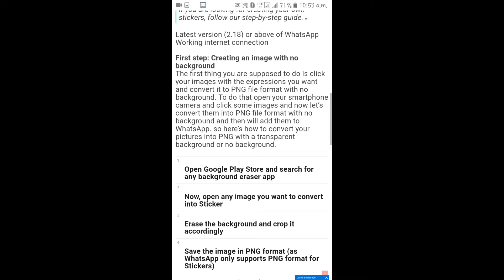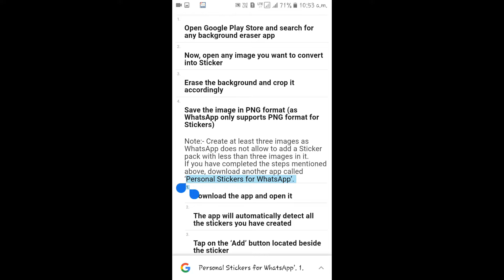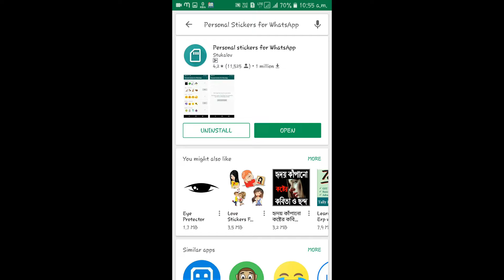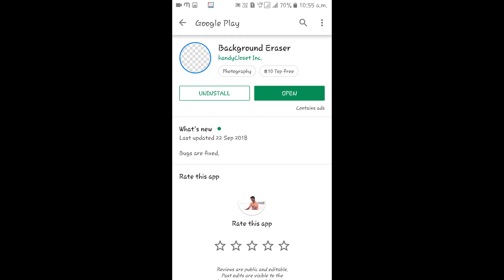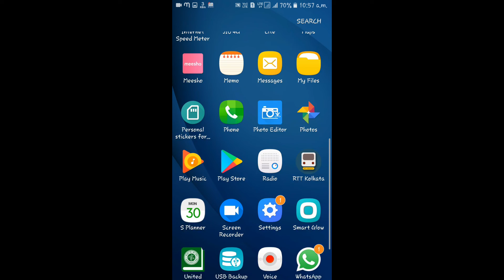How to create your own WhatsApp Stickers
Channel Owner: Subhajit Basak (from kolkata, kankurgachi).
Channel Goal: Exam Notification is given as soon as possible right time. All information should be explained in such a way that even a kid can understand.

NewsPlus channel dedicated to every india who is excited to know about the exam notification want to understand the the concept in bengali. Here you will find Notofication/knowledgeable/informative videos from various fields.
Feel free to provide valuable feedback/suggesation in the comment section.